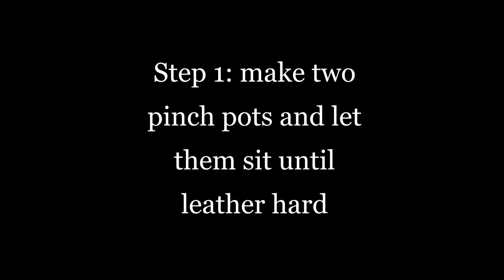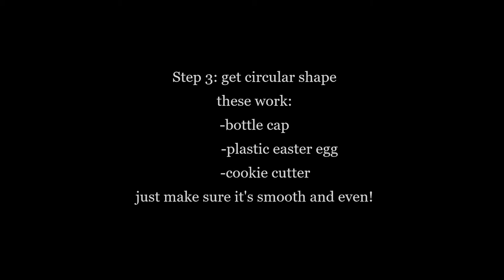Making a Simple Sphere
An easy way to make a very perfect-looking sphere with two pinch-pots